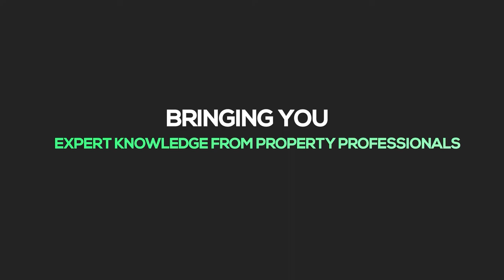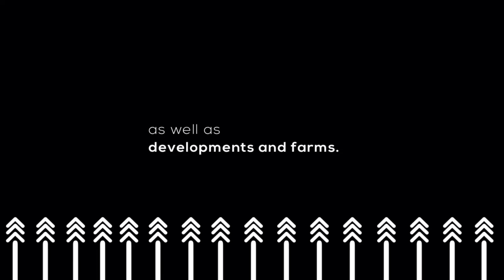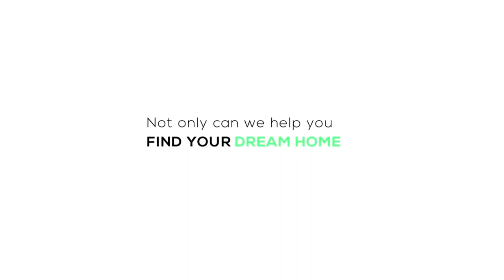Risks and Opportunities for Investors | EP 492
"With great risk comes great reward," as Thomas Jefferson famously said. An apt quote when it comes to investing.

Whether real estate, growth investments, or even stocks, any type of investment can be risky. Doing your homework is the first step, the second is learning how to minimise and avoid said risks. The last thing you want is to see all your hard-earned money going down the drain.

ABSA has come to the rescue and wants to help you do just that. Tonight, Miguel Martins joins us to discuss what investors can expect from the markets and the risks to avoid when investing.

Investing can be intimidating, but with ABSA and Private Property, you're in good hands.

Join us at 16:00 for the Private Property Podcast.
Guest: Miguel Martins, Portfolio Manager: Investor segment of Absa Home Loans

Private Property aims to change the way South Africans find their next property by making the search easier, simpler, and faster. With new website features and an innovative property app, the search for a home has never been more simple with Private Property.

Apple App Store.